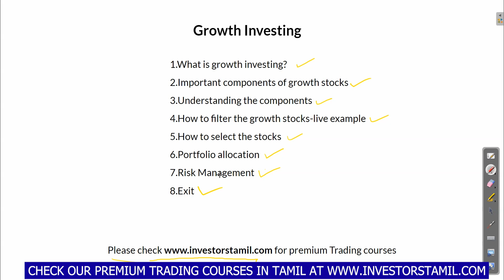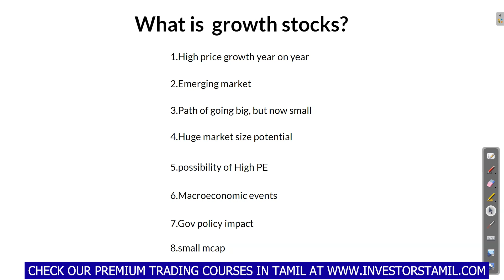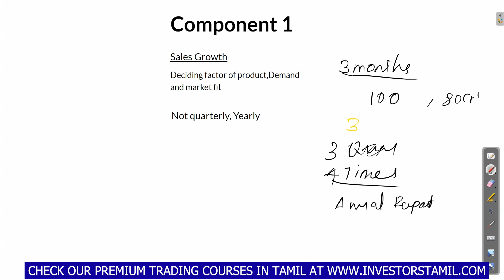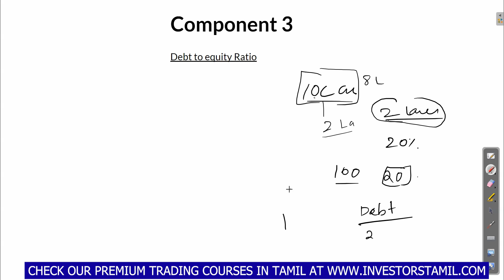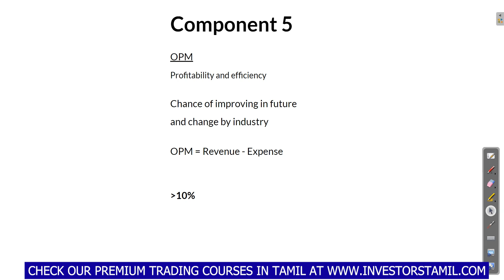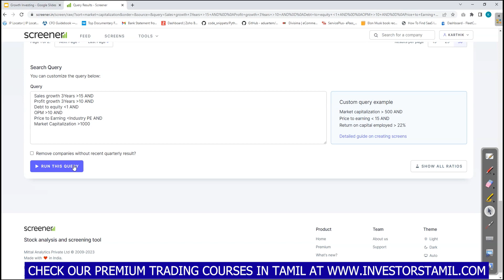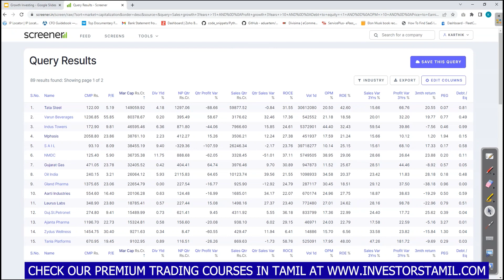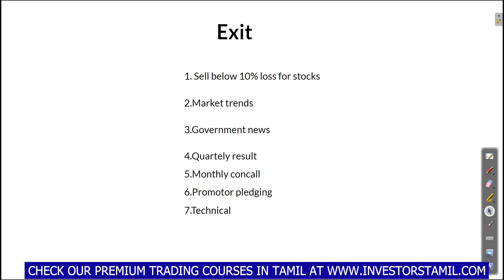வளர்ச்சி பங்குகளில் முதலீடு செய்யவது எப்படி ? Complete growth investing course in Tamil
In this video, you will learn about growth investing. after this complete course, you can select stocks for growth investing and you will get clarity about how to select specific stocks for good growth and how to analyze the stocks and industry.

Important videos

 ​​ What is short selling? Detailed explanation in TAMIL | Learn stock market for beginners in TAMIL
Indian market and global market going to crash? | Learn stock market for beginners in TAMIL

Our vision is to provide financial education to all the tamil peoples in easy and understanding manner.

About channel:
Our vision is to provide financial market knowledge to all peoples of Tamil-speaking communities in the entire world.